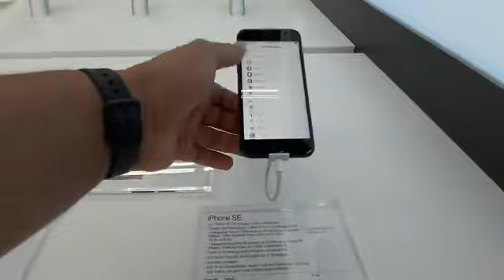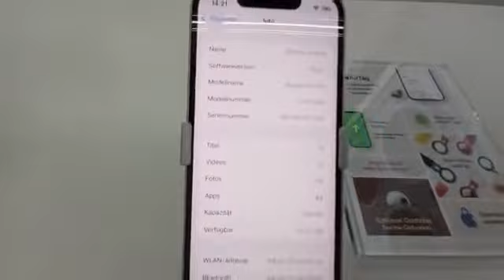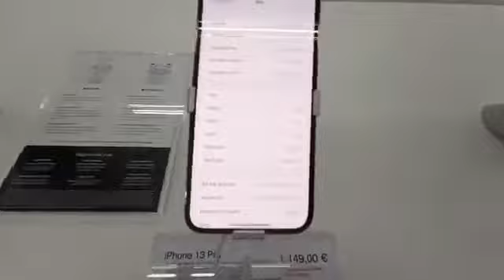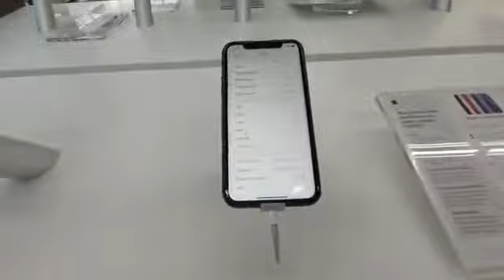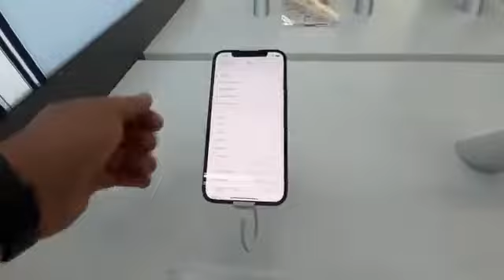iPhone 13 Pro Max vs iPhone12ProMax - Comparison